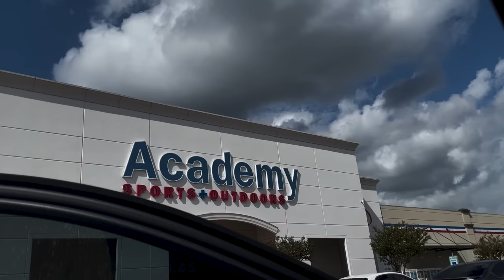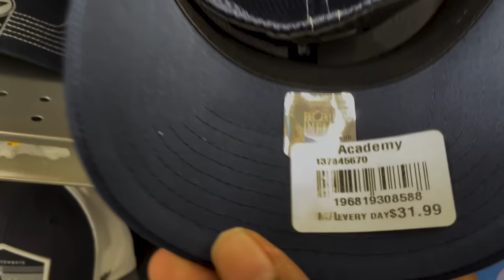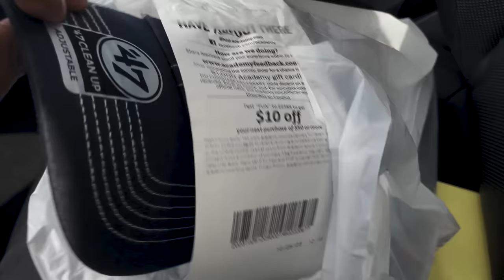BUYING COWBOYS MERCH AS PART OF OUR TRY NOT TO LAUGH PUNISHMENT